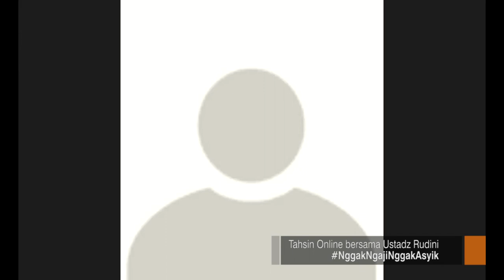Tahsin Online 05 November 2021 - Materi Huruf Nun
Materi Huruf Nun#

Sebuah Program Tahsin Online Forum Alumni SMUN 12 Bandung Angkatan 2001

Barakallahu fiikum